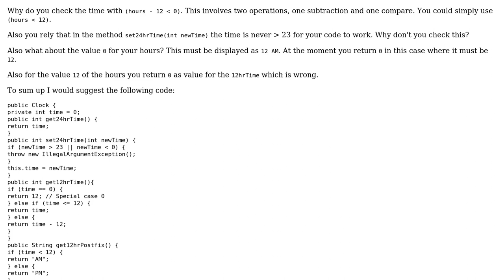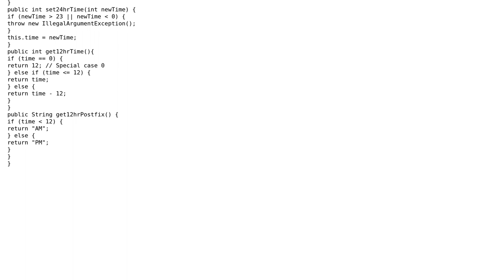Code Review: Programming a simple clock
With thanks & praise to God, and with thanks to the many people who have made this project possible! | Content (except music & images) licensed under CC BY-SA | Music | Images & others | With thanks to user Uwe Plonus user James P. user Jamal and the Stack Exchange Network Trademarks are property of their respective owners. You are responsible for your own actions.